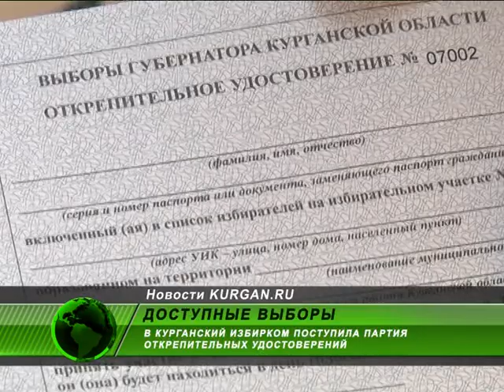Открепительные листы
Пестерева, Федерягина